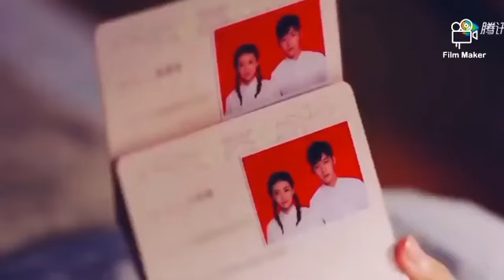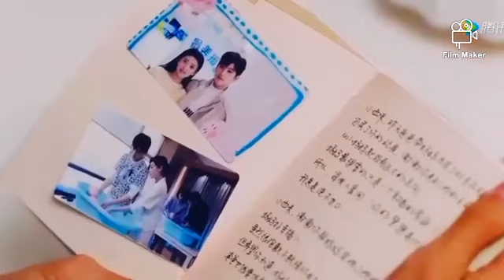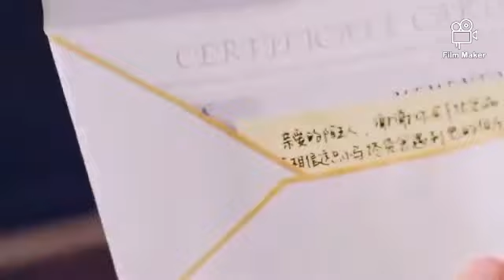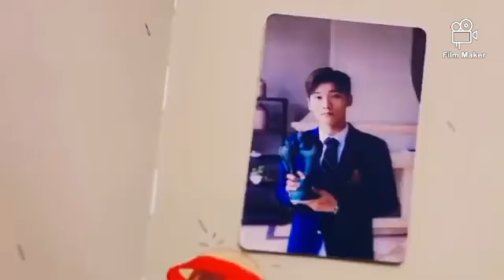🍁Terre Pyaar Mein Song 2023🍁